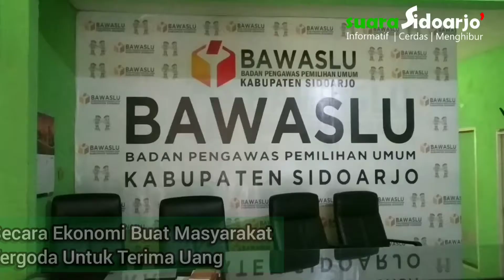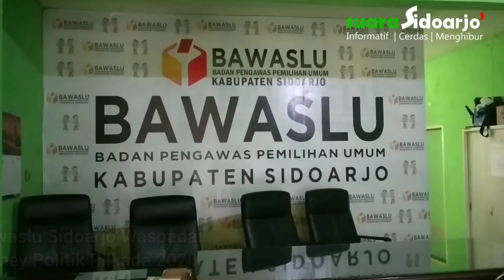BAWASLU SIDOARJO WASPADAI MONEY POLITIK PILKADA 2020 SEMAKIN MASSIF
Hal ini disampaikan oleh Haidar Munjid Ketua Bawaslu (Badan Pengawas Pemilu) Kabupaten Sidoarjo pada Suara Sidoarjo di kantornya, Rabu (24/6).

"Ada beberapa tren yang menjadi kesamaan yakni sejak Pilkada mulai tahun 2005, 2010 & 2015 yakni maraknya money politic untuk mendukung atau mencoblos pasangan tertentu," jelasnya.

Keterpurukan ekonomi ditengah Pandemi Covid-19 ditandai dengan banyak perusahaan yang mem PHK karyawannya serta sektor usaha yang alami gulung tikar sehingga membuat orang tergoda untuk menerima uang dari kontestan, tim sukses atau pendukung dari pasangan calon tertentu.

"Karena ekonomi yang sudah terpengaruh, ketika ada godaan dari tim sukses atau calon yang memberi uang dengan dalih sebagai uang transport. Ibarat seperti mata air digurun pasir," tambahnya.

Untuk itu Bawaslu Sidoarjo gencar lakukan sosialisasi maraknya politik uang bekerjasama dengan Ormas, Organisasi Kepemudaan & LSM sebagai upaya pencegahan money politic pada Pilkada 2020.

Haidar berharap, ada gerakan bersama dari semua pihak agar Pilkada Sidoarjo 2020 bisa benar-benar berkualitas, untuk mendapatkan kepala daerah yang berintegritas & membawa kemajuan Kota Delta.(red.susi/pj)